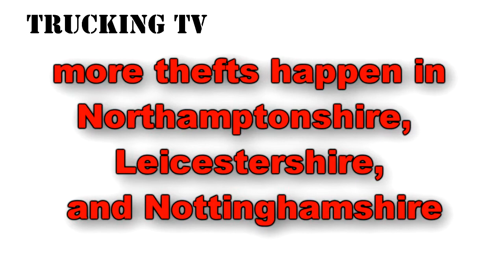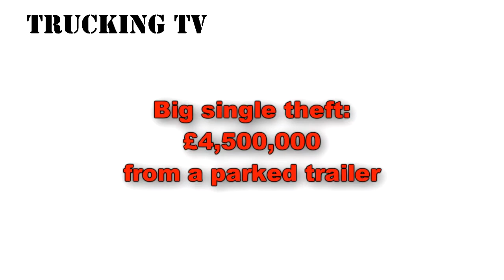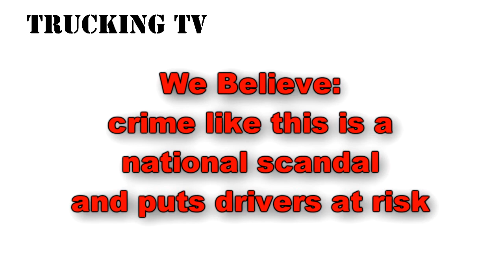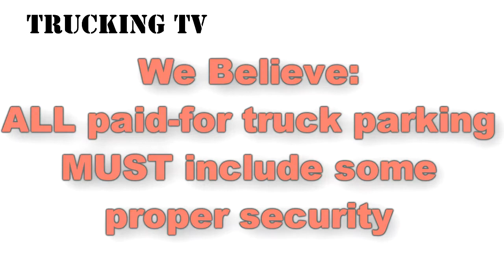This should be a national scandal - Cargo thefts from trucks, 2017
This should be a national scandal - according to the latest report, there were 1,596 cargo thefts from trucks in 2017, with a value of around £54 million! Here's a 4-minute summary video - share and tell the world!